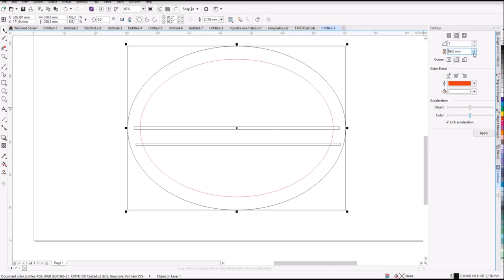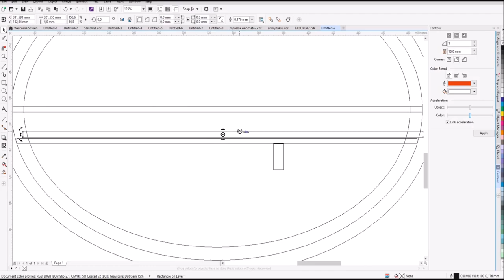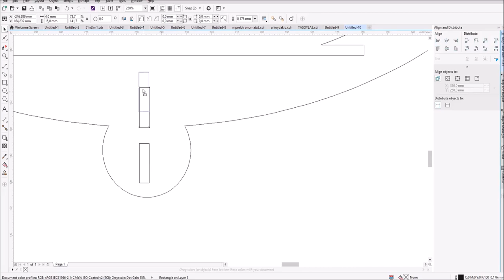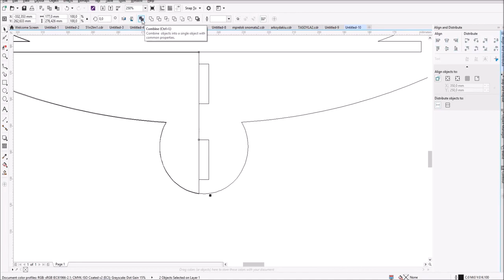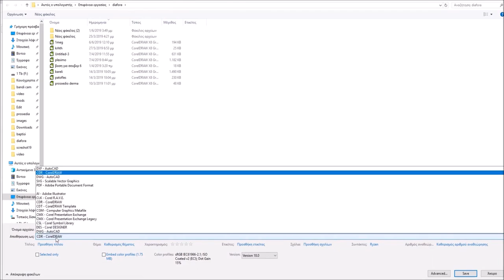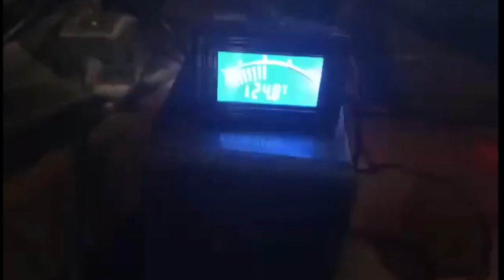HANGING FLOWER POT FROM SCRATCH Co2 Laser Corel File Free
I design this flower pot from scratch , with some changes can be a ceiling light .

You can shere everywhere but use the video link as download link .